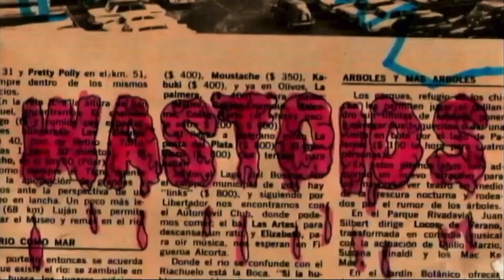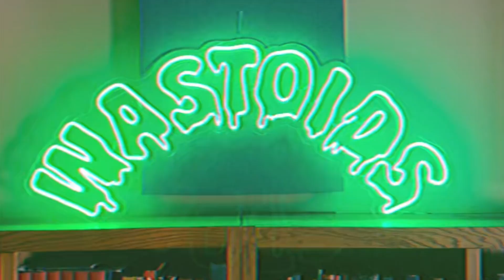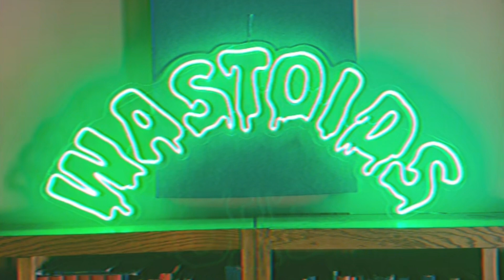Thankyoumaxo, The Hard Quartet, 10cc, Desert Daze | Music News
Decoy Deloy is back with music news you need to know. Up first, dive into classic progressive pop band 10cc's new merch collection at Hello Merch; then, dig into the Desert Daze 2024 lineup, featuring Jack White, Cigarettes After Sex, Say She She, Molchat Doma, and so many more. Then, give the claymation video for Stephen Malkmus (Pavement, The Jicks), Matt Sweeney (Chavez, Guitar Moves), Emmett Kelly (Cairo Game), and Jim White (The Dirty Three).

And then, settle in for an interview with Maxo of Phoenix indie rock band Thankyoumaxo. Let it rip, it's Friday and it's WASTOIDS.

Find more at WASTOIDS.com